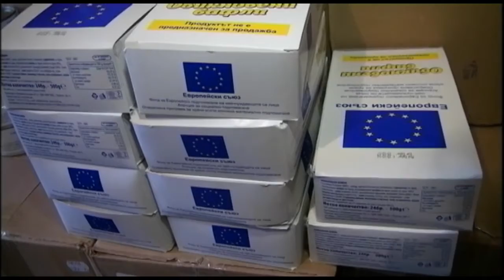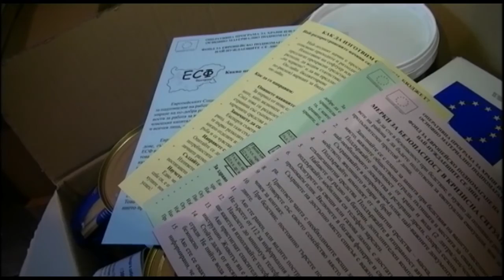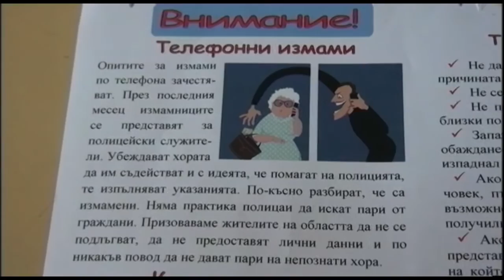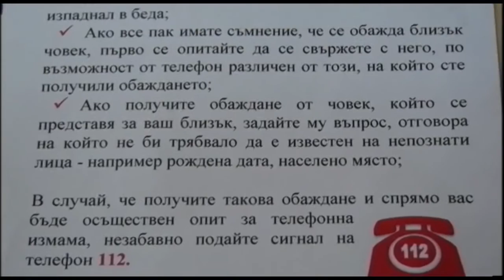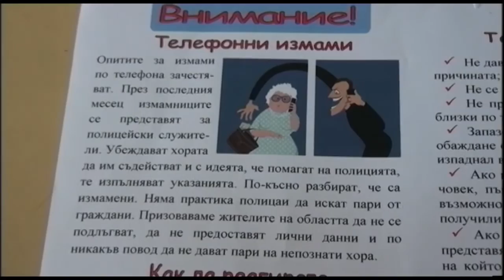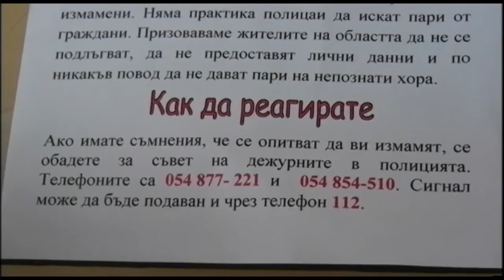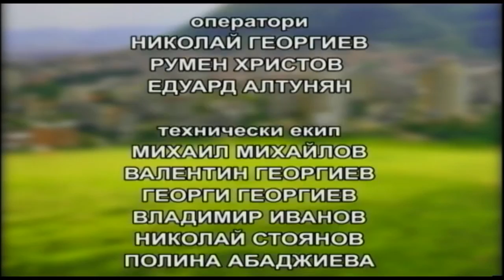ДОБЪР ДЕН, ШУМЕН! 08 03 2017